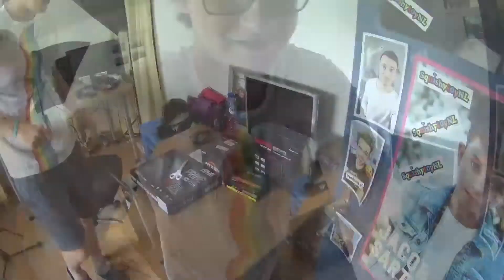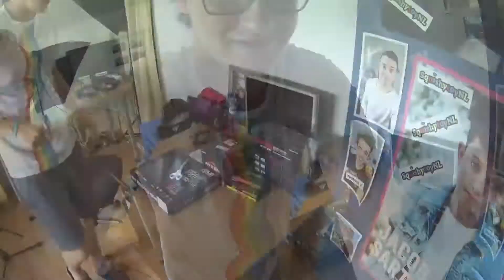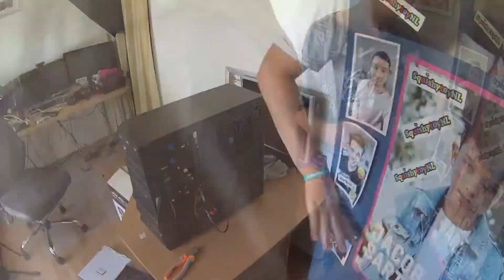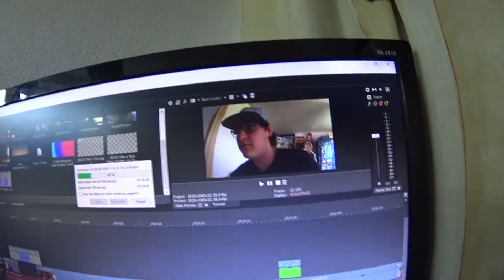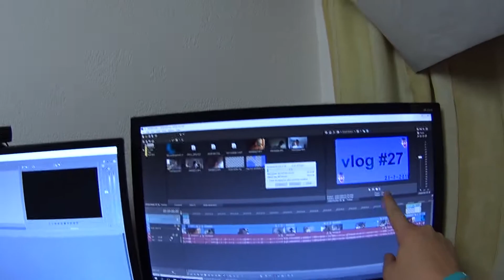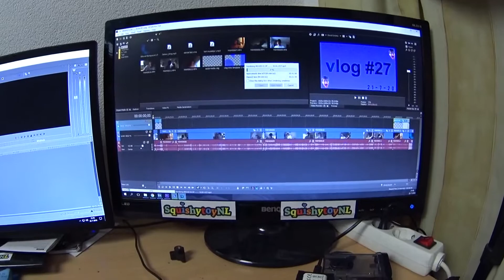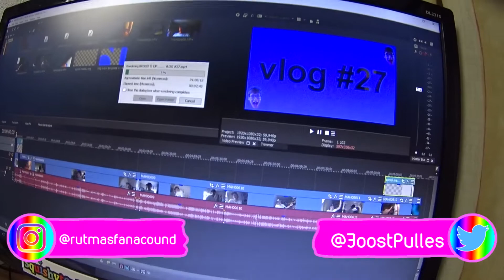MIJN LIEVE VRIENDJE !?!?!? VLOG #28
➤omgggggg hij is zooooow cute